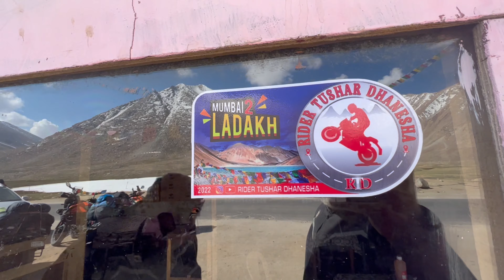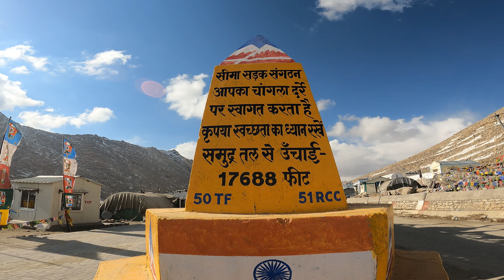SeMILEY 😊 | Amazing Pangong Lake | Mumbai to Ladakh Day -16 on Honda CB350 RS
Mumbai to Ladakh Bike Ride Day - 16